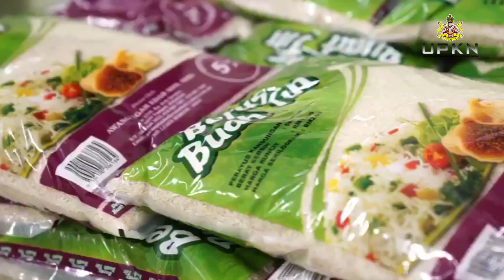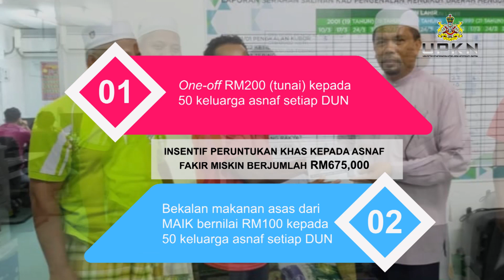Covid19: Kelantan umum peruntukan khas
Insentif berikut ditawarkan kepada golongan B40 yang terjejas sepanjang tempoh Perintah Kawalan Pergerakan;

1. One-off RM300 kepada keluarga pesakit positif Covid-19
2. One-off RM300 kepada keluarga yang diletakkan di bawah pengawasan berpusat
3. One-off RM500 kepada keluarga mangsa Covid-19 yang meninggal dunia, bukan daripada peserta Skim Kifalah
4. Peruntukan khas kepada asnaf fakir miskin sebanyak RM675,000, meliputi;
           4.1. One-off RM200 (tunai) kepada 50 keluarga asnaf bagi setiap DUN
           4.2. Bekalan makanan asas bernilai RM100 daripada MAIK kepada 50
                   keluarga asnaf bagi setiap DUN